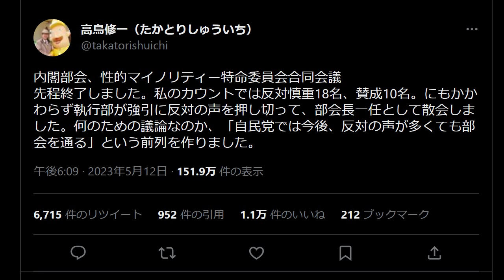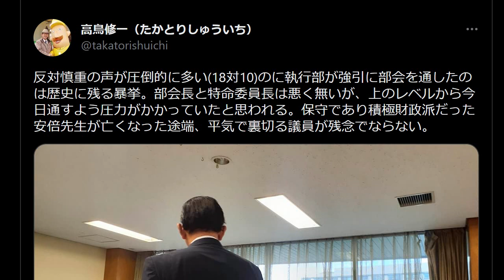反対多数で強行一任 LGBT法案 自民党が大炎上